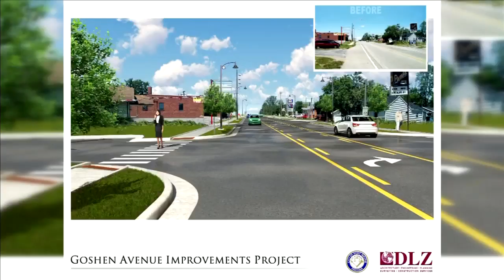College Student Donates Over 600 Shoes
One area college student used social media to get over 600 shoes to donate to the Fort Wayne Boys and Girls Club. Live story on Fort Wayne's NBC.